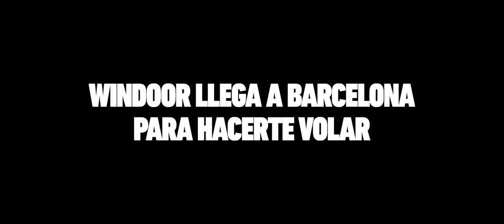Windoor Barcelona Indoor Skydiving - Promo Video